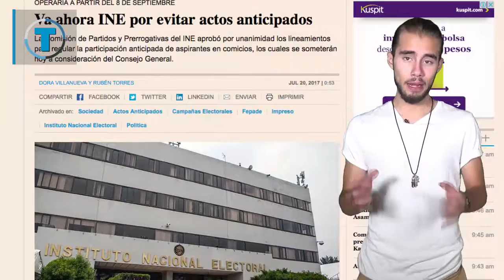El piso parejo del INE en el 2018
El llamado piso parejo del INE, resulto estar chueco, no han entendido que igualdad y equidad no es lo mismo.